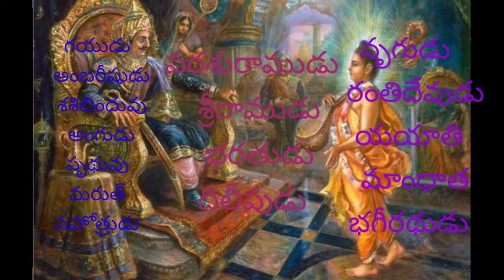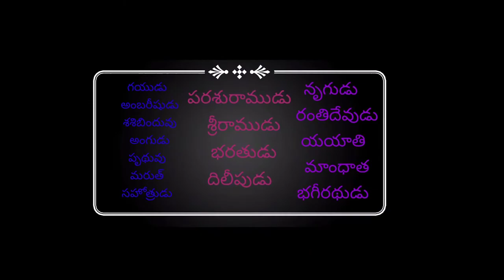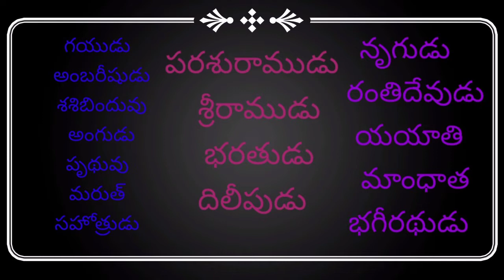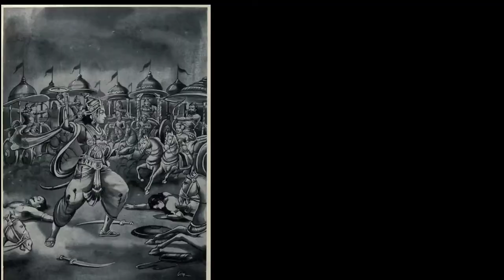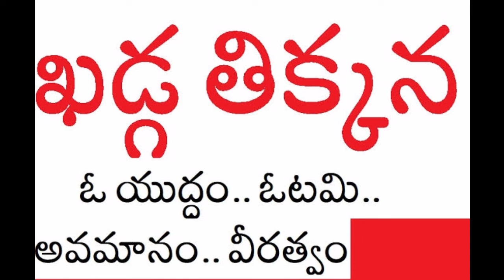మహా భారతం-24(వ్యాస మహర్షి చే షోడశమహారాజులు చరిత్ర)